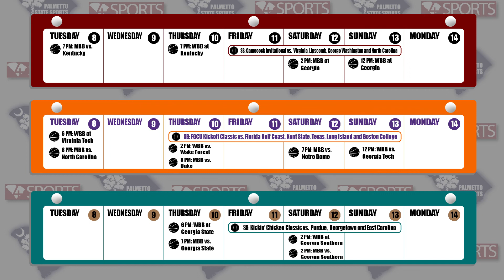Palmetto State Sports | Feb. 22, 2022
Palmetto State Sports updates you all things sports across South Carolina. This week we discuss Gamecocks Baseball, NBA All-Star game, and the Celebrity All-Star Game .